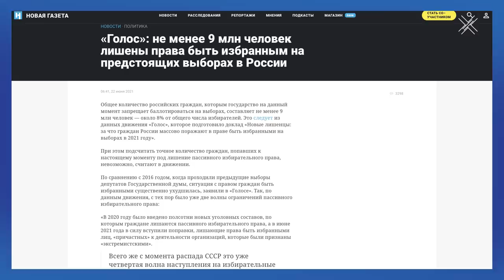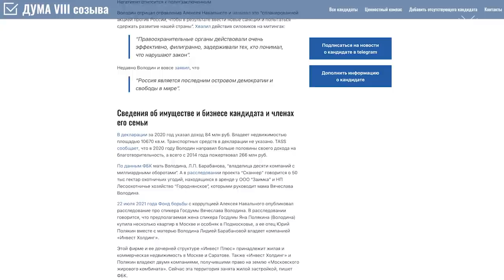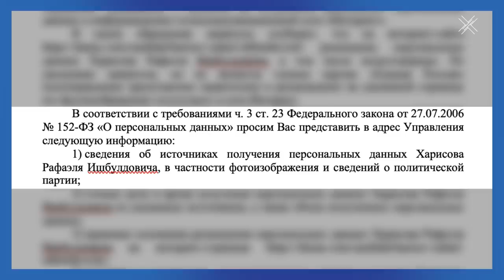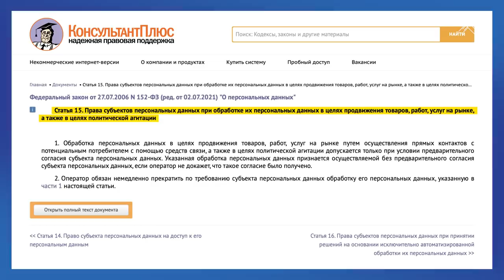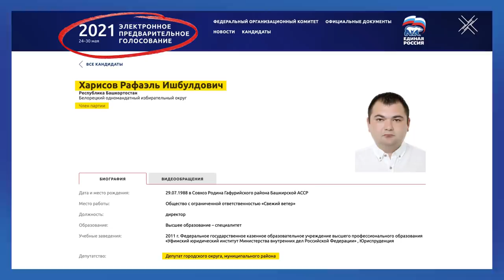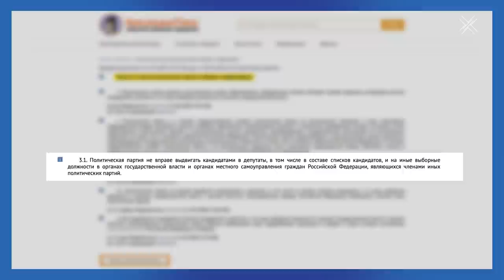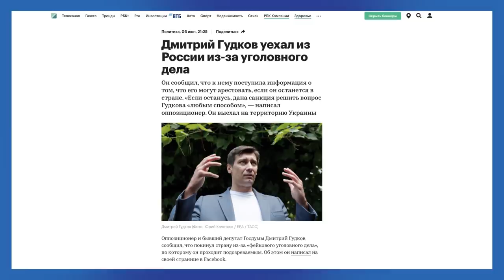Срываем маски тайных единоросов | Блог Ходорковского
Что, если я скажу, что власть вообще запрещает говорить про кандидатов без их персонального разрешения? Это же просто смешно. Как можно запретить упоминать кандидата на публичную выборную государственную должность?

Сегодня я вам расскажу как один кандидат в Думу отчаянно пытался скрыть свое членство в Единой России. Но только ничего у него не вышло и его, вместе с другими пропутинскими жуликами, можно легко найти на нашем сайте duma.vote